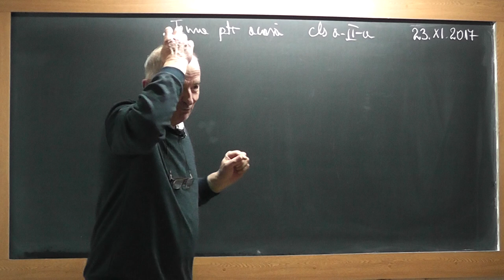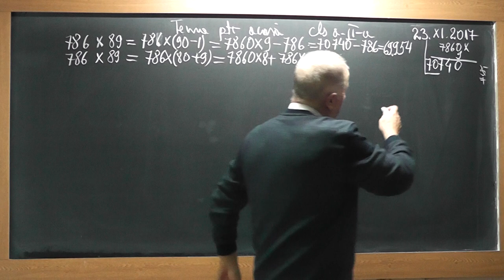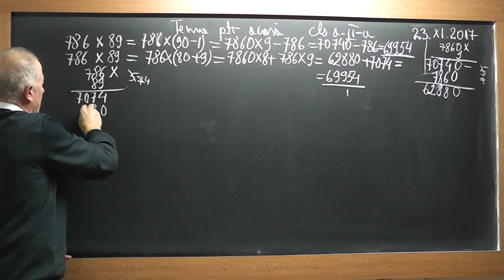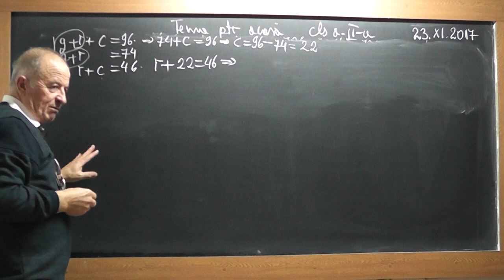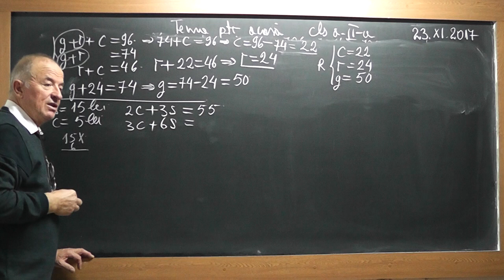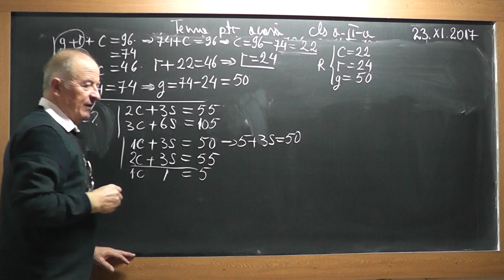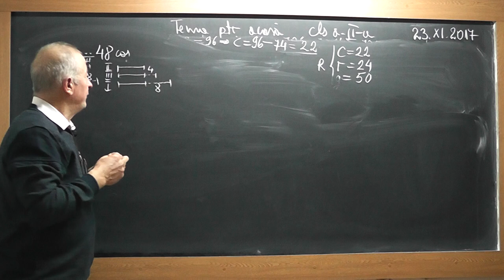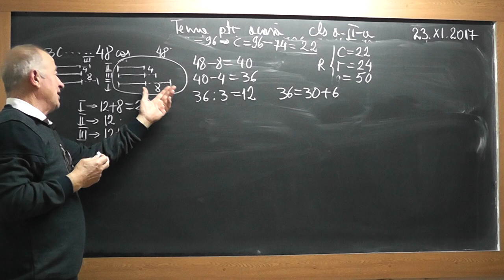1/2 1639 Clasa 2 - Inmultiri de numere Tabla inmultirii Metoda comparatiei Numere consecutive impare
Aceste lectii sunt SUSTINUTE de VOI si daca va sunt utile, as aprecia un Like, Share, Comment - In aceasta lectie de matematica pe care o puteti vedea in direct si pe ne ocupam de tema pentru acasa la clasa a II-a. Din cuprins: Metoda comparatiei, Numere consecutive impare, Inmultiri de numere, Tabla inmultirii.